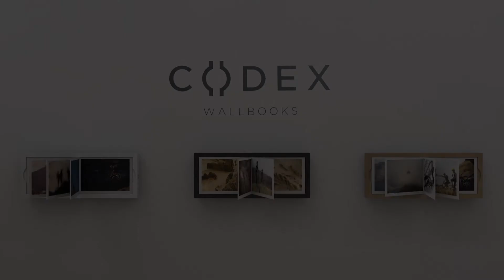CODEX Wallbooks – We love photo books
We love photo books.
Who doesn’t?

It’s a crying shame they spend at least 99% of their lives tucked away on a shelf.
Most of the photos deserve to be seen. Again and again. To be pondered.
Imagine a book which awaits your gaze, open, meeting you eye to eye, leafing without being held.
Bring your treasured photos back to life, on the wall.